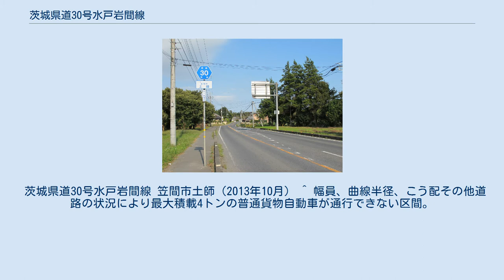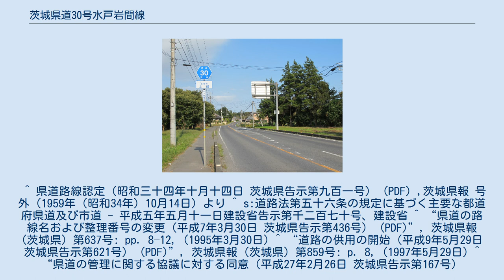茨城県道30号水戸岩間線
茨城県道30号水戸岩間線（いばらきけんどう30ごう みといわません）は、茨城県水戸市から笠間市までを結ぶ県道（主要地方道）である。
通称岩間街道。
 水戸市大工町の国道50号現道から分岐し、南西方向へ向かい笠間市土師十字路を経由して岩間駅前を通過して国道355号現道に接続する主要地方道である。
 かつて江戸時代に作られた水戸から岩間、筑波山を越え、下妻市を経て群馬県に至る瀬戸井街道と呼ばれた街道の一部であった。
 1959年（昭和34年）10月14日、新たな県道として水戸市を起点とし、西茨城郡岩間町（現：笠間市）を終点とする区間を本路線として茨城県が県道路線認定した。
水戸市見川町の桜山橋付近の道路は、水戸市街地に向かう自動車や歩行者、自転車の通行が多いにも関わらず歩道がなく危険度が高い状況であったことから、2014年11月に歩道が整備された。
 農村部を通る笠間市内は主要地方道本来の姿である地域間を結ぶ郊外型道路、一方市街地を通る水戸市内は市内中心部と近郊住宅地域を結ぶ都市型道路という二つの顔を持つ。
水戸市内は古くから沿道の宅地化が進んだため朝夕は渋滞が慢性化している。
 道路法の規定に基づき、水戸市大工町2丁目（大工町2丁目交差点） - 同市見川（株式会社茨城県歯科医師会）間および、水戸市鯉渕町（鯉渕東交差点） - 同（一般県道友部内原線交差）間は、緊急輸送道路として機能を維持するため、災害発生時の被害拡大防止を目的に道路用地内に電柱を建てることが制限されている。
 茨城県道30号水戸岩間線 笠間市土師（2013年10月） ^ 幅員、曲線半径、こう配その他道路の状況により最大積載4トンの普通貨物自動車が通行できない区間。
 ^ a b 道路の区域決定（昭和三十四年十月十四日 茨城県告示第九百三号） (PDF) ,茨城県報 号外（1959年（昭和34年）10月14日）より ^ a b c d e 『茨城県道路現況調書』平成26年4月1日現在 ^ 土木部 水戸土木事務所 道路整備第一課. “水戸岩間線「歩道を設置」”. 茨城県. 2021年1月3日閲覧。
 ^ 県道路線認定（昭和三十四年十月十四日 茨城県告示第九百一号） (PDF) ,茨城県報 号外（1959年（昭和34年）10月14日）より ^ s:道路法第五十六条の規定に基づく主要な都道府県道及び市道 - 平成五年五月十一日建設省告示第千二百七十号、建設省 ^ “県道の路線名および整理番号の変更（平成7年3月30日 茨城県告示第436号） (PDF)”, 茨城県報 (茨城県) 第637号: pp. 8–12, (1995年3月30日) ^ “道路の供用の開始（平成9年5月29日 茨城県告示第621号） (PDF)”, 茨城県報 (茨城県) 第859号: p. 8, (1997年5月29日) ^ “県道の管理に関する協議に対する同意（平成27年2月26日 茨城県告示第167号） (PDF)”, 茨城県報 (茨城県) 第2669号: p. 13, (2015年2月26日) ^ “道路の占用を制限する区域の指定（平成30年3月19日 茨城県告示第299号） (PDF)”, 茨城県報 第2980号: pp. 18–28, (2018年3月19日)